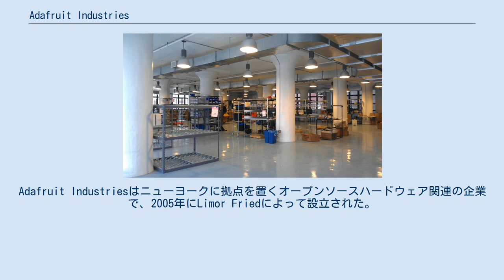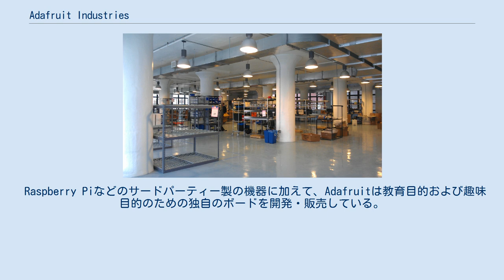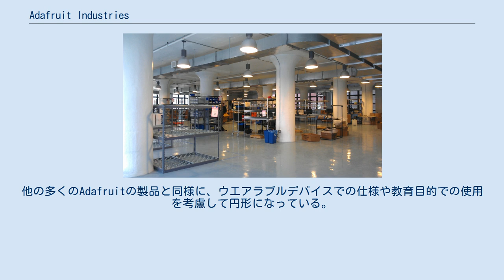Adafruit Industries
Adafruit Industriesはニューヨークに拠点を置くオープンソースハードウェア関連の企業で、2005年にLimor Friedによって設立された。
 多くの電子部品、道具などを自社で設計・製造・販売している。
 また、電子技術やプログラミングに関するライブ配信、動画撮影なども行っている。
 2005年、創業者のLimor Friedがマサチューセッツ工科大学の学生だった時に、自身のウェブサイトで自作の電子工作キットの販売を始めた。
彼女は後にニューヨークに移ってAdafruitを設立している。
 2013年、Adafruitの売上が2200万ドルに到達し、2014年には3300万ドルに増加する見込みである。
 Adafruitという名前はFriedのネット上でのニックネームである「Ladyada」から来ており、その名もまた計算機科学分野の先駆者であるエイダ・ラブレスへの敬意をこめたものである。
 会社の目標は、より多くの人々を技術、科学、工学と関わらせることである。
 Raspberry Piなどのサードパーティー製の機器に加えて、Adafruitは教育目的および趣味目的のための独自のボードを開発・販売している。
 例えば2016年、同社はCircuit PlaygroundというAtmel製のATmega32u4 マイクロコントローラーと多くのセンサーを搭載したボードを発売し、また2017年にはより強力なAtmel SAMD21を搭載したCircuit Playground Expressを発売している。
他の多くのAdafruitの製品と同様に、ウエアラブルデバイスでの仕様や教育目的での使用を考慮して円形になっている。